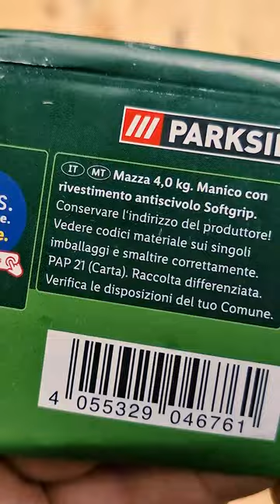Parkside Sledge Hammer 4.0 Kg - Demolition Domination! 🔨💥parkside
Get ready for an epic display of raw power and unstoppable force as we unleash the Parkside Sledge Hammer 4.0 Kg in this thrilling demolition domination video! Brace yourself as we showcase the incredible might of this heavy-duty tool that can break through barriers and conquer any demolition task with ease.

In this action-packed short video, witness the sheer strength and precision of the Parkside Sledge Hammer 4.0 Kg as it pulverizes concrete, smashes bricks, and obliterates obstacles like a force of nature. With its durable construction and perfectly balanced design, this demolition beast ensures maximum impact with every swing, making even the toughest materials tremble.

Join us on this exhilarating journey as we put the Parkside Sledge Hammer 4.0 Kg to the ultimate test. Watch in awe as concrete walls crumble, debris flies, and the ground shakes under the sheer force of this heavy-duty tool. From DIY enthusiasts to professional contractors, this sledgehammer is an indispensable weapon for any demolition project, providing unrivaled power and efficiency.

Whether you're renovating, breaking down structures, or simply unleashing your inner demolition enthusiast, the Parkside Sledge Hammer 4.0 Kg is your ultimate companion. Prepare to be amazed by its dominance as it conquers every challenge in its path.

Don't miss out on this captivating display of destruction and power!

Remember, with the Parkside Sledge Hammer 4.0 Kg, no obstacle is too tough to handle! 🔨💥

♡♡♡Thanks for your support, and I hope to see you on my channel soon! ♡♡♡
☙ Best regards ❧
✤ NM Artisan ✤